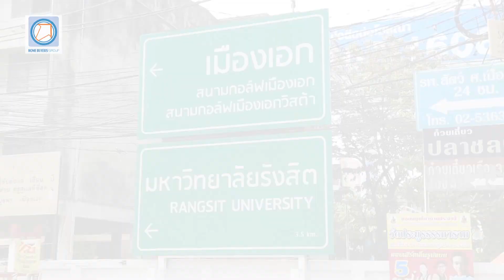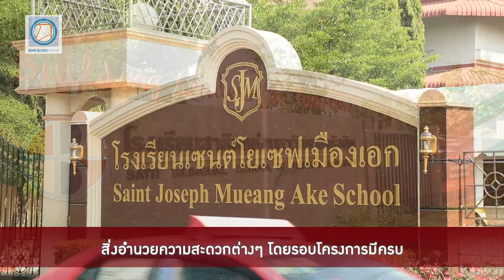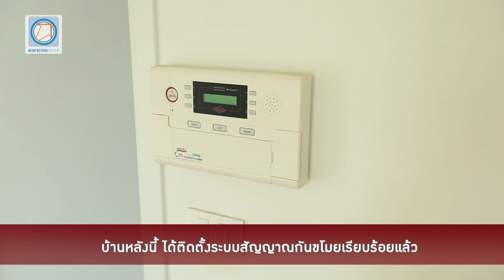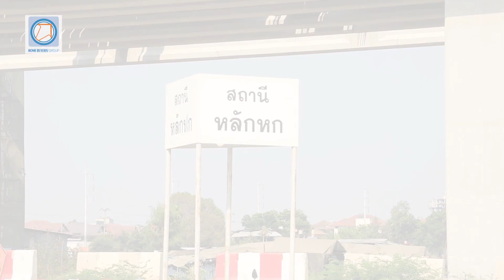รีวิว-ขาย บ้านเดี่ยว พฤกษา วิลเลจ 32 ดีไลท์ ใกล้รถไฟฟ้าสายสีแดง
พฤกษา วิลเลจ 32 ดีไลท์ บ้านเดี่ยว 2 ชั้น แปลงมุม บนถนนโลคัลโรด 3 ห้องนอน 2 ห้องน้ำ ใกล้รถไฟฟ้าสายสีแดง บางซื่อ-รังสิต (กำลังก่อสร้าง)
ราคาคุ้มค่า เพียง 6.2 ล้านบาท สามารถต่อรองราคา หรือสอบถามรายละเอียด ได้ที่ โทร

ยังมีบ้านมือสองและคอนโดให้เลือกอีกมากมาย สนใจดูเพิ่มเติมที่